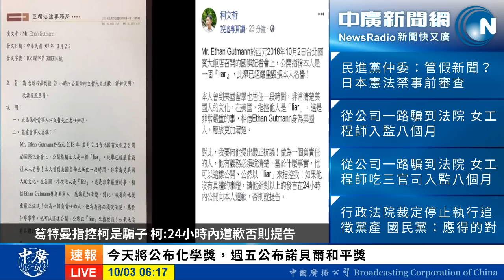中廣新聞網《十分鐘早報新聞》20181003 主播張慶玲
中廣新聞網  全台灣最早的讀報《十分鐘早報新聞》

中廣新聞網 週一~週五清晨6:07~6:18，十分鐘為您快速瀏覽台灣各日報新聞重點標題